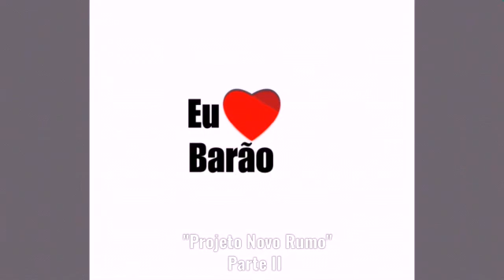Projeto Novo Rumo